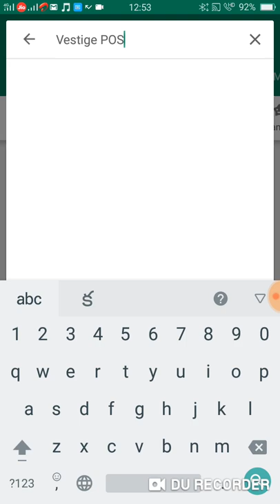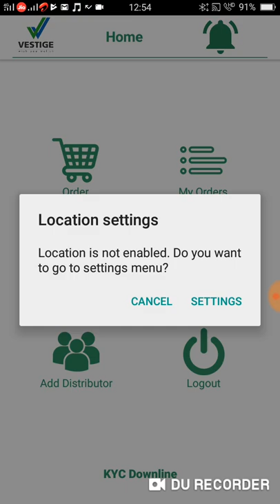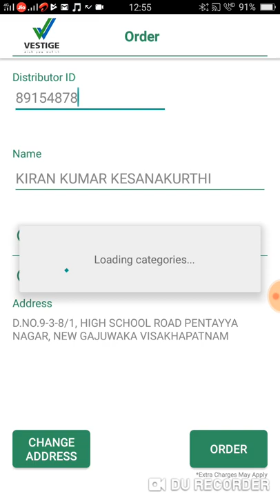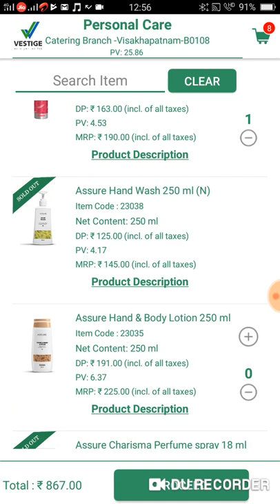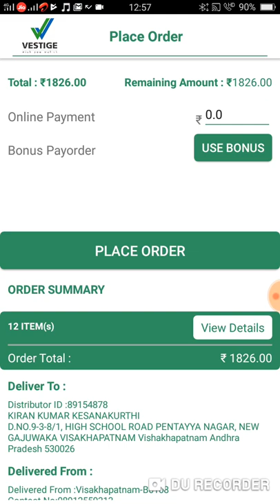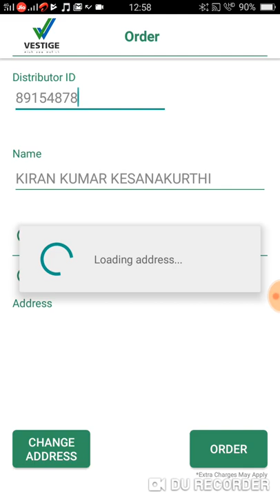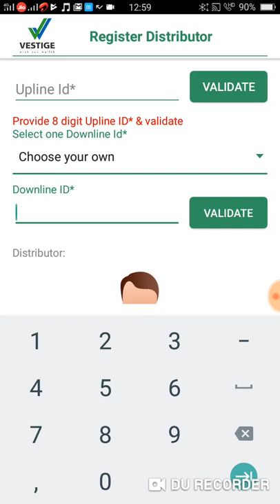How to place Order New Distributor s Through Vestige pos App 9704381557 7396363194